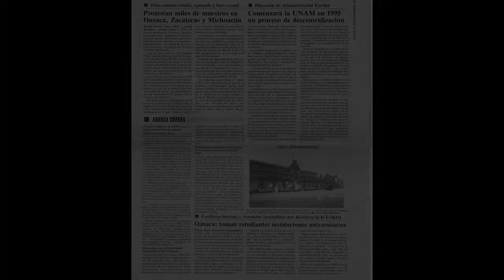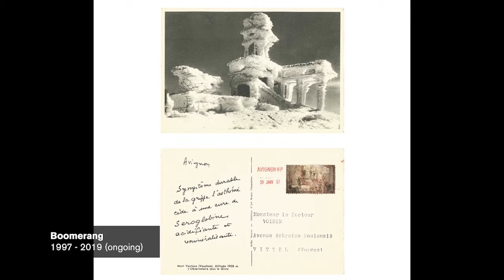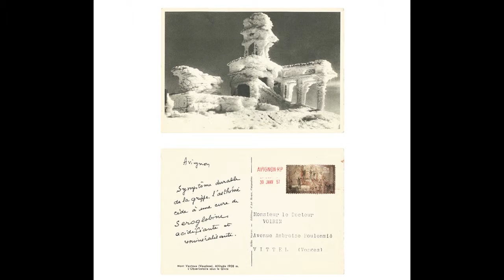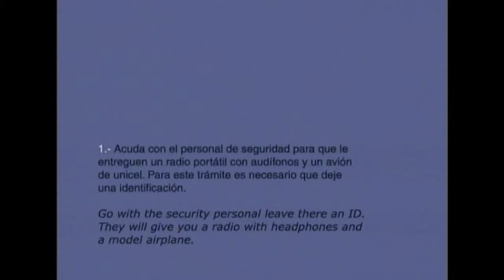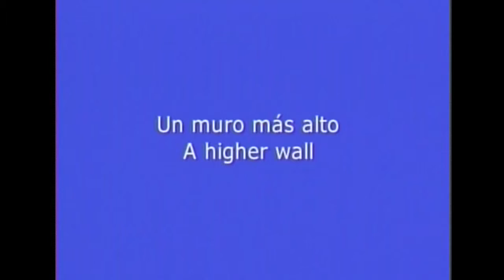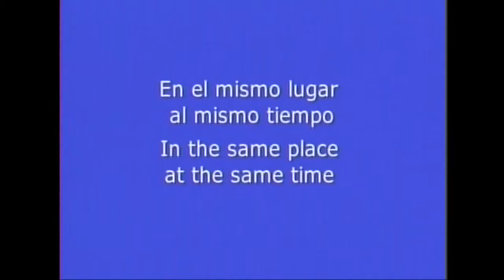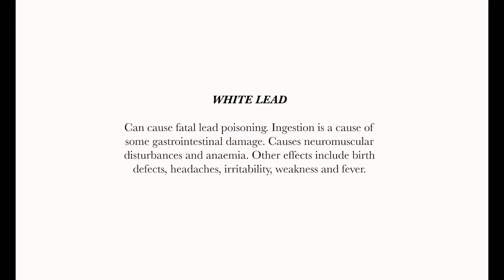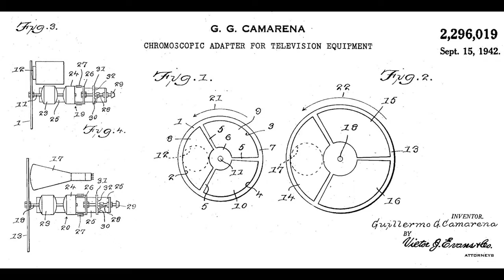LASS 2019: Gustavo Artigas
Wednesday, January 30, 2019 7-9PM @ Sur Gallery
39 Queens Quay East, Suite 100

Gustavo Artigas belongs to a group of internationally renowned contemporary Mexican artists who emerged in the late 1990s and is known for works that expose extreme disaster and uncertain situations in the form of interventions, sound and performance art, site-specific installations, educational platforms as works of art, and interactive situations. Although throughout the years Gustavo Artigas has opted to experiment with unconventional structures, his most recent explorations entail colour, light and abstract painting as an essential format to tackle social interactions in unpredictable times. Gustavo Artigas will discuss his early works and how they relate to his present artistic practice.

Moderated by Ximena Berecochea.

About Gustavo Artigas

Born in Mexico City, Gustavo Artigas is currently based in Toronto. Artigas’ artistic practice spans almost 25 years participating in various biennials such as: Biennial of the Americas (2013); Ural Industrial Biennial of Contemporary Art, Russia (2011), Architecture Triennial in Lisbon (2006); Liverpool Biennial of Contemporary Art (2004); End of the World Biennial, Argentina (2003); Prague Biennale (2002); Venice Biennale (2001); inSITE, San Diego (2000); and Havana Biennial (2000). Artigas’ work is part of the Museo Jumex (Mexico City), Museo de Arte Carrillo Gil (Mexico City), the Museum of Contemporary Art in Mexico City, The Addison Collection in Denver, the Boulder Museum of Contemporary Art in Colorado and the Museum of Contemporary Art in Chicago. Other relevant exhibitions include: Cromascopes: Transmission Events, TAB Gallery, Guadalajara (2016); RIO, Museo Universitario del Chopo, Mexico City (2015); Gustavo Artigas / Vote for demolition, LAXART, Los Angeles (2009); Gustavo Artigas / Painting and Landscape, Galeria Hilario Galguera, Mexico City (2009); Tragicomedy, Caja Sol, Seville (2009); 10th Le Mois de la Photo à Montréal (2007); Social Sculpture: A New Generation of Art from Mexico, Museum of Contemporary Art, Chicago (2007); and Faites vos jeux! Art and Game since Dada, Kunstmuseum Liechtenstein (2005), among others. Gustavo Artigas is a member of the National System of Art Creators, FONCA-CONACULTA.

Ximena Berecochea (PhD University of Toronto). Her research focuses on the role of visual arts and documentary images in contemporary Mexican literature. Dr. Berecochea holds a Master’s degree in Comparative Literature from the Universidad Nacional Autónoma de México (UNAM), a Master’s degree in Spanish and Latin American Literature from the University of Toronto and studied photography at the Escuela Activa de Fotografía in Mexico City. Dr. Berecochea’s work has been published in Mexico, the United States, Spain and Italy. Her photography is part of the Walter Phillips Collection of the Banff Centre for the Arts (Canada), the Fototeca del INAH in Pachuca, Mexico’s national photographic archive, and of Del Carmen Museum Collection (Mexico). Dr. Berecochea is co-founder and Program Director of the Institute for Creative Exchange (ICE) in Toronto.

About the Latin American Speakers Series

The Latin American Speakers Series aims to contextualize contemporary art within Canada as well as enrich our understanding of the art from both the continent and the Diaspora through lectures, audio-visual presentations, group critiques with local artists, workshops and online interviews.
The Latin American Speakers Series is presented by Latin American Canadian Art Projects and is curated by Tamara Toledo.

About the Curator of the Series

Tamara Toledo is a Toronto-based curator, artist and writer, graduate of OCAD University and holds an MFA from York University.  Toledo is co-founder of the Allende Arts Festival and of Latin American Canadian Art Projects - LACAP. For over a decade Toledo has curated numerous group and solo exhibitions as well as launched the Latin American Speakers Series for which she has invited internationally renowned contemporary artists and curators to Toronto such as Gerardo Mosquera, Luis Camnitzer, and Tania Bruguera, among many others to articulate and discuss issues of identity and intercultural dynamics in contemporary Latin American art. Toledo has presented her curatorial work at various conferences in Montreal, New York, Vancouver and Toronto as well as written articles on Latin American contemporary art for ARM Journal, C Magazine, Fuse and Canadian Art.  Toledo is presently the Curator of Sur Gallery.

LACAP
39 Queens Quay East Suite 100
Toronto, ON M5E 0A5

LACAP gratefully acknowledges the financial support of the Canada Council for the Arts, the Ontario Arts Council, Toronto Arts Council, and the City of Toronto through section 37.